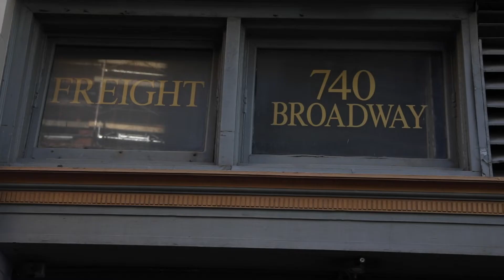Passport to the Past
A recent Kimmel Windows exhibition, Passport to the Past, made visible
the hidden history of resistance and resilience for women, indigenous
communities, African-Americans, LGBTQ+, Latinx, and Asian Americans
across the NYU neighborhood. Dipti Desai, professor of Art and
Education and director of the graduate Art and Education programs in
NYU Steinhardt, takes viewers on a tour of these locations throughout
Greenwich Village and beyond.